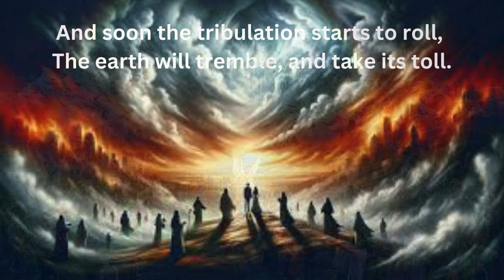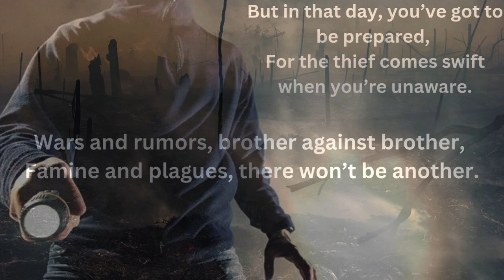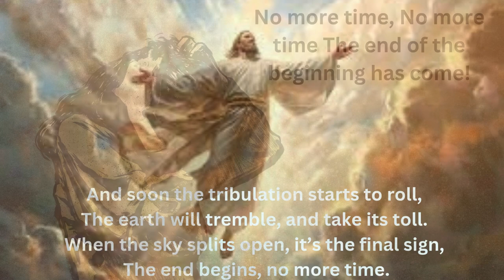When the Sky Splits Open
My song about the end times